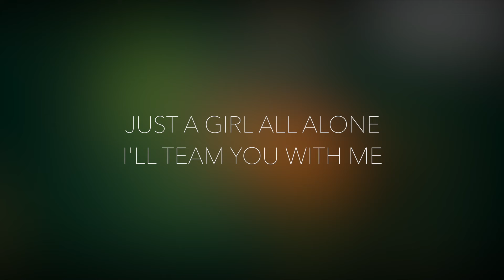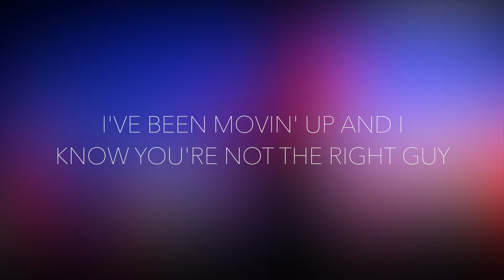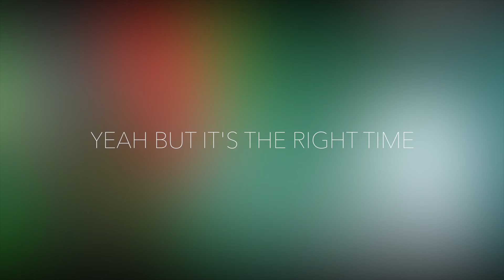Right Time (ft. Ari) - Robotaki (Lyric Video)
It is the only way we know if we should upload more!